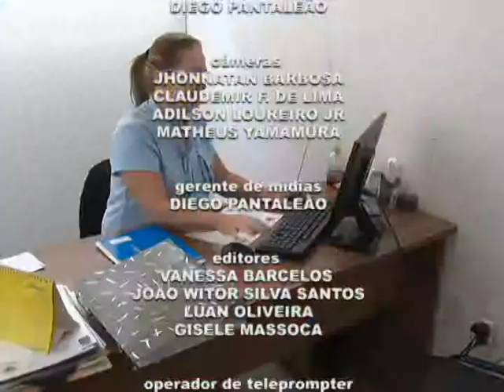TV Câmara Informa 23/05/2019 - Bloco 2